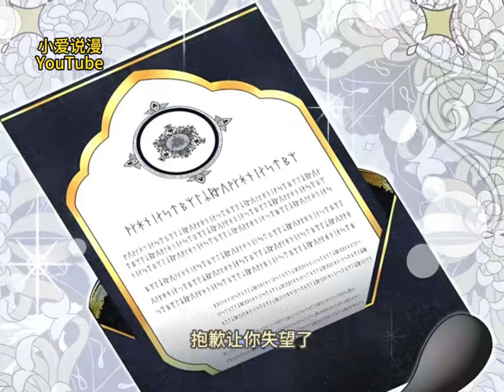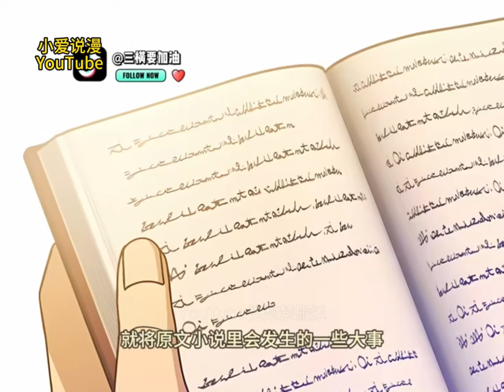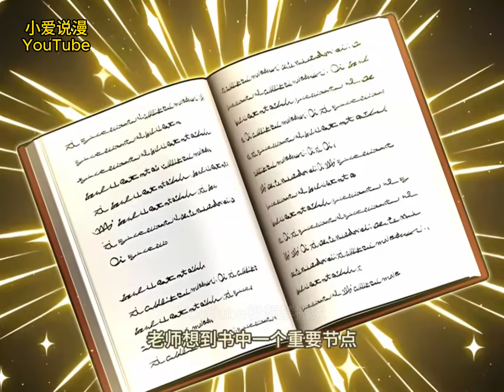《皇家教师》第1-14集|两个疯批嫩草第一次正面对决为了得到老师两个学生阴暗纠缠的剧情，我可是太喜欢了#双男主